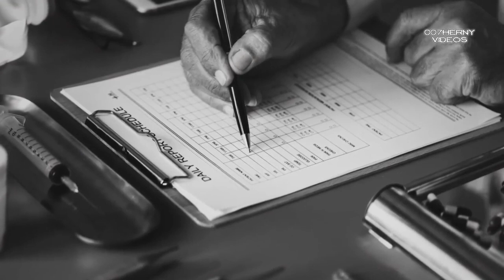''PASIÓN ALA PLEBEYA'' LA HISTORIA DE LOS GRIMALDI Y SU PASIÓN POR LOS PLEBEYOS